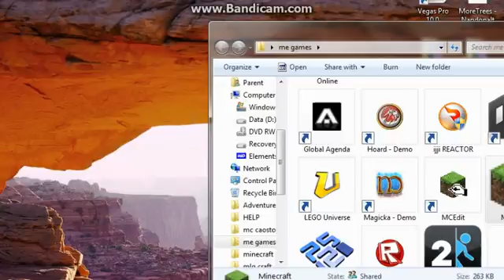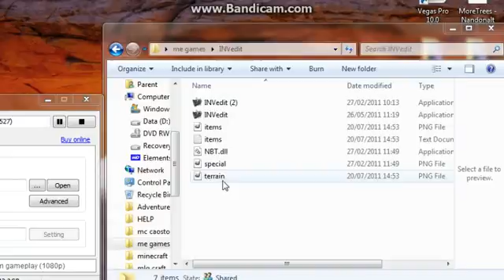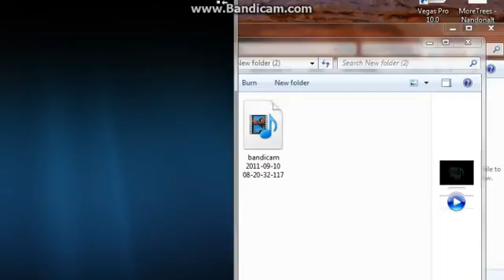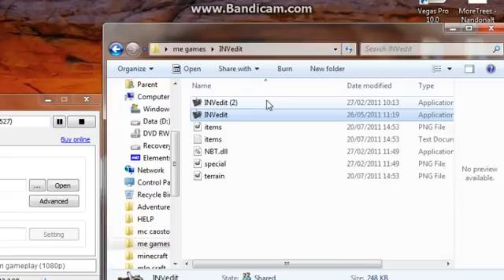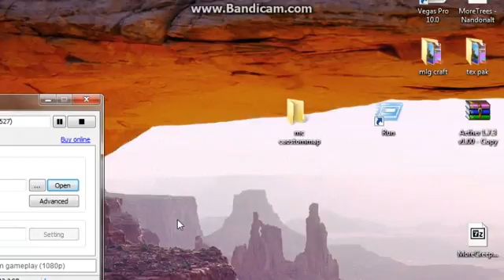minecraft 1.8 pre